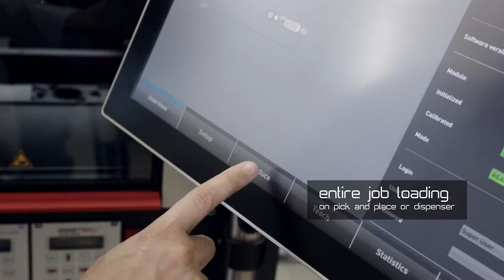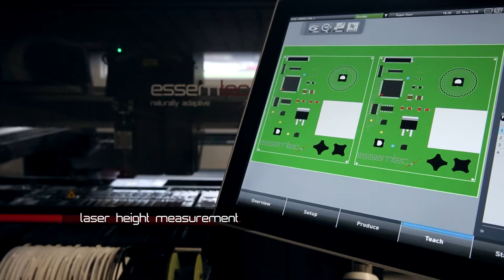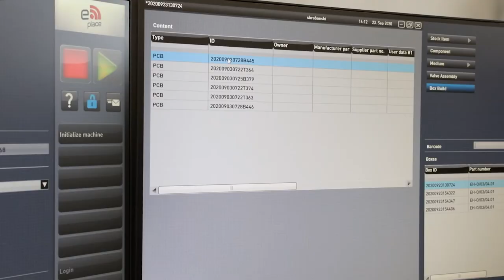Essemtec - Flexible Printed Circuit Board Assembly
The Archerfish solutions by Essemtec are combining uncompromising best-in-class technologies such as solder paste jet printing, epoxy jetting and component placement in a single platform and through a PCB single run.